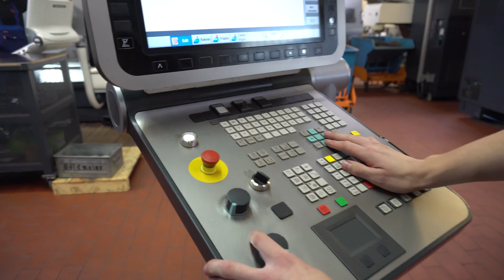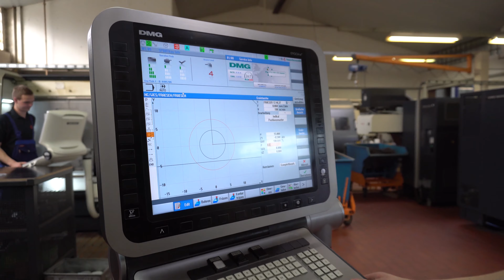JAzubis des Monats November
Einstiche, Plandrehen, oder handwerkliche Arbeit in Kombination mit Computersteuerung – das klingt interessant? Luca Wiese und Steffen Schlüter führen diese Arbeiten aus. Sie sind Zerspanungsmechaniker in jeweils unterschiedlichen Fachrichtungen. Mehr Infos über ihren Ausbildungsbetrieb und die Ausbildung zum Zerspanungsmechaniker an sich gibt es in dem Video!